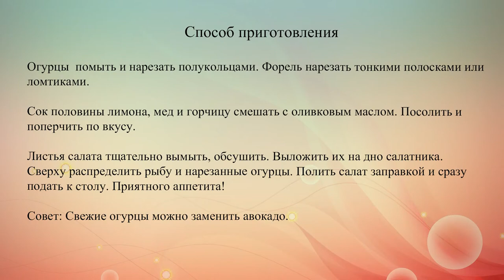Праздничный салат из форели и огурцов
Готовим легкий салат из красной рыбы и огурцов с заправкой из оливкового масла.